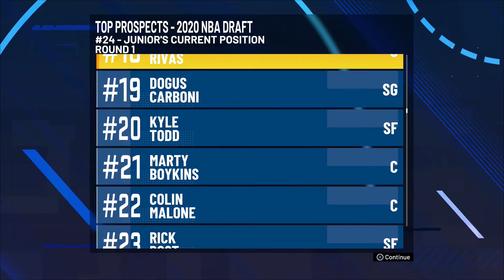NBA 2K21 MyCareer | Part 10 (Better Than Me !?)